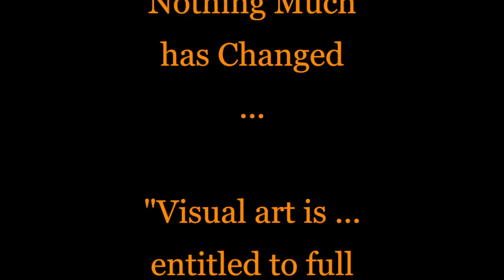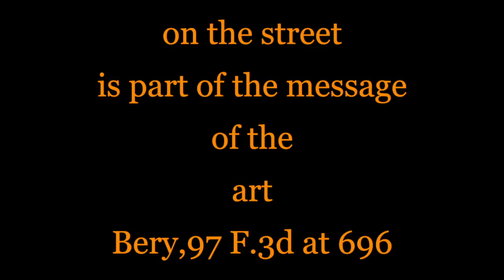San Francisco Loses Another Artist 2016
Copyrighted By Michael Addario Photography 2024
Film by Michael Addario Photography
Best viewed in 4k or 2160p

The San Francisco Arts Commission issues the Street Artist License which is one of the costliest license in the City. It is more then three times the amount of a $244.33 SF Peddler’s License. In a City where an Attorney makes on average over $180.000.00, attorneys only pay $430.00 for a State Bar License and can receive a 25% discount if the make under $40K. A San Francisco Gun Dealer license costs $538.18. A Street Artist pays $738.00 and most make much less the $20k annually.

At it height of the Street Artist program was at 800 members, now it has less then 300. Many struggling Artists can no longer afford the Street Artists License fee. Barbara Lacey a 69 year old African-American painter and 33 year member of the Street Artist Program can no longer afford the $738.00 Street Artist license fee. Financial issues forced Barbara after 33 years to let her license expire. She was then told by the police if she didn’t have a license and showed her art they would forced to cite her.

Barbara now occupies he favorite spot on Fisherman's Wharf but now she sells the “Street Street.” Why should Barbara be charged these outrageous fees when it is a First Amendment Right to be able to show and sell Expressive Material (Barbara’s Art) on the street. NYC and Venice Beach, Ca. charge nothing for Street Artists doing exactly what Barbara does. Can you please help the Street Artists with this issue.

For a better understating of the forces that directly contribute to the outrageous overcharging of Artists please view my film Kleptocracy.

Michael Addario